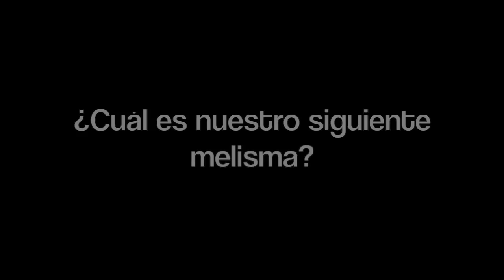Descifrando Melismas: Fighter de Christina Aguilera